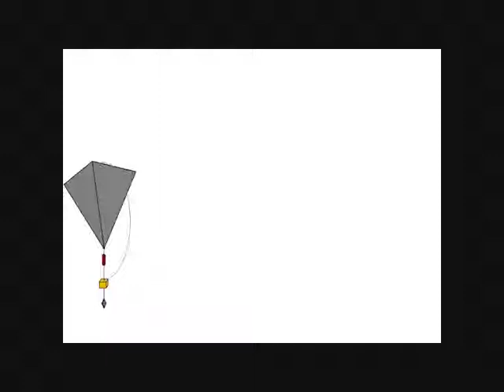School Project Physics: How to influence a solar balloon with micro controllers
This is a winning project of the Science on Stage festival 2013 by Emmanuel Thibault from France. 350 science teachers from all over Europe came together in Slubice and Frankfurt (Oder) to present their exceptional teaching concepts and to exchange ideas.

A solar balloon is a hot air balloon made of black plastic sheeting which absorbs almost the entire solar beam. It is an exciting and interesting project for students to make a solar balloon, but it has a major problem: it descends only at sun set. Emmanuel Thibault, physics and chemistry teacher from France has made this a school project. His students have solved this problem, creating a way to bring the balloon back to earth during the day. The solar balloon can be used thus now for studies of the atmosphere or the ground in Middle school and in College during the day.